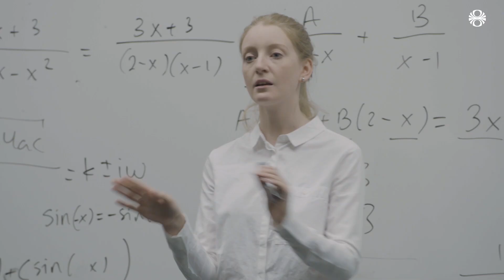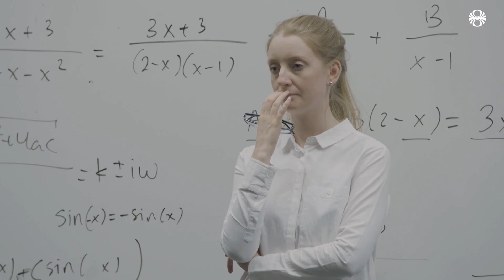Markaðsfræði 101 - Kanarí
Sketsaþættir úr smiðju RÚV núll. Þættirnir eru skrifaðir af þeim Guðmundi Einari, Guðmundi Felixsyni, Mána Arnarsyni, Pálma Frey Haukssyni og Steineyju Skúladóttur. Þau fara einnig með flest burðarhlutverk þáttanna ásamt Eygló Hilmarsdóttur. Leikstjórn og framleiðsla er í höndum Guðmundar Einars.